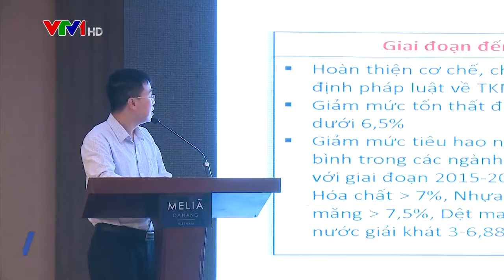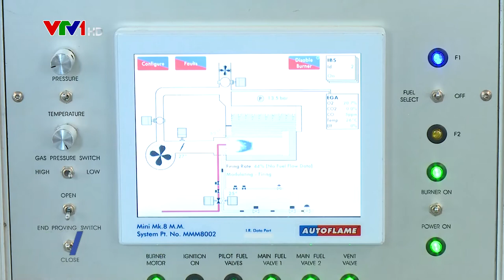Sử dụng năng lượng tiết kiệm và hiệu quả là giải pháp quan trọng đảm bảo an ninh năng lượng quốc gia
Nhằm định hướng và đẩy mạnh các hoạt động thuộc Chương trình quốc gia sử dụng năng lượng tiết kiệm và hiệu quả giai đoạn 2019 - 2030, rà soát sửa đổi bổ sung Luật Sử dụng năng lượng tiết kiệm và hiệu quả, vừa qua tại thành phố Đà Nẵng, Bộ Công Thương đã tổ chức “Hội nghị Tiết kiệm năng lượng toàn quốc năm 2022”…